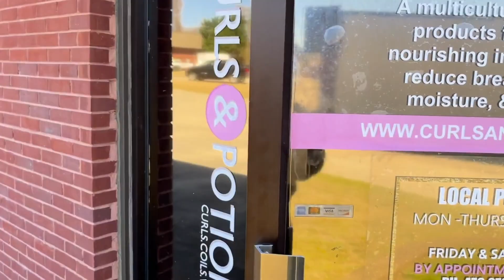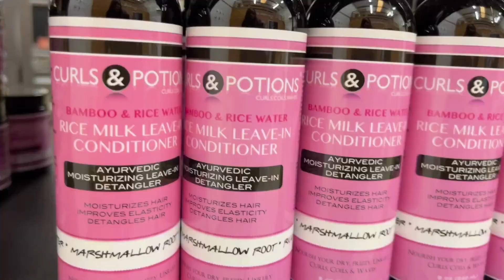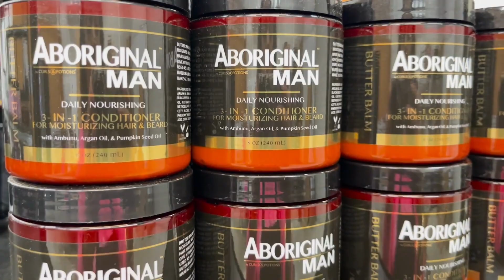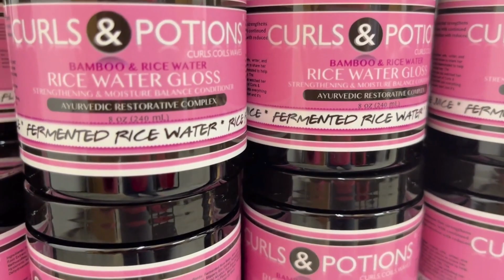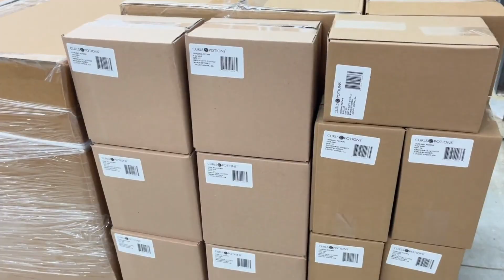2022 RECAP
2022 has been an amazing year for our team! We sent our products across the world, visited a couple of our retailers and continued to provide everyone with brand new products. Here's to 2023!

Audio does not belong to us!